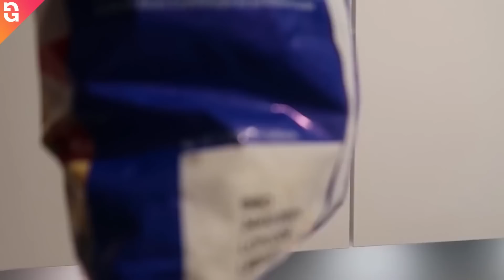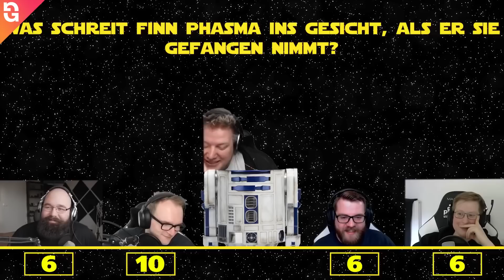Best of PietSmiet 🎮 Best of April 2019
Wir sind nicht der offizielle Best of Kanal!

Falls ihr uns unterstützen wollt könnt ihr das gerne über diesen Link tun. Die gespendeten Beträge fließen in den Kanal z.B. um Gewinnspiele zu ermöglichen.

Wir haben ein Formular erstellt bei dem ihr Clips einsenden könnt bzw. die gegebenen Links zu denen. Also falls ihr uns helfen möchtet, könnt ihr einfach unter diesem Link Clips einsenden

» Was ist GameCraftOP? «

Wir sind ein Kanal, die sich auf Best Of Videos von PietSmiet spezialisiert haben. Wir wollen die Lücken füllen, die woanders offen geblieben sind. Der Kanal soll für alle als Alternative gesehen werden. Wir wollen die Community am stärksten repräsentieren, dazu benötigen wir eine demokratische Grundordnung, die wir versuchen immer mit einzubeziehen. Jegliche Kritik ist ein Segen für uns. Von der Community, für die Community - Leidenschaft & Unabhängigkeit, das sind Werte die wir verteidigen und pflegen werden.

» Kanäle von PietSmiet «

» Weitere Links von PietSmiet «

» Kanäle von GameCraftOP «

Softwares der Produktion

3D Software:
MAXON Cinema 4D R16 + Otoy´s Octane
Render Engine

Audio & SFX:
Adobe Audition CC 2018 & FL Studios 12